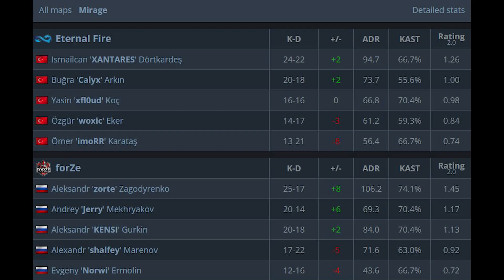Eternal Fire vs forZe - HIGHLIGHTS - ESL Challenger Anaheim | CS:GO